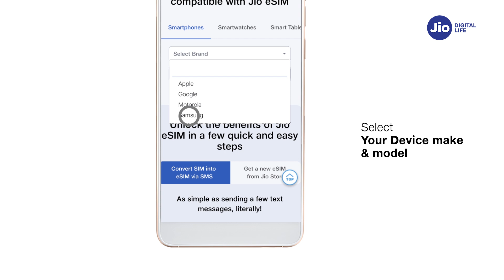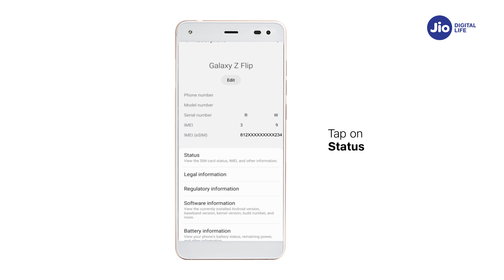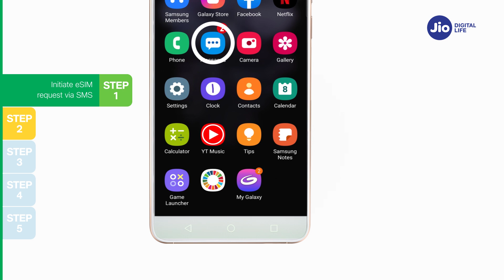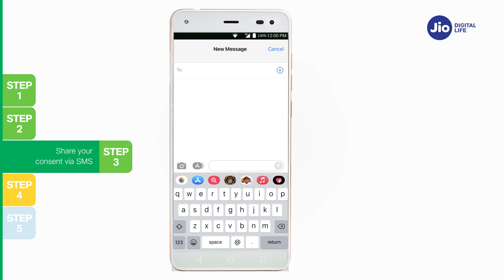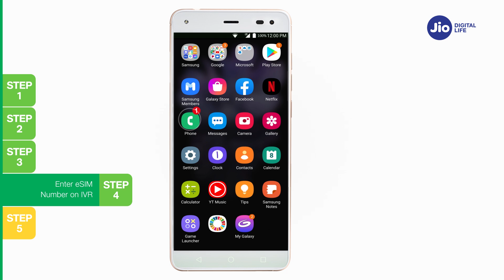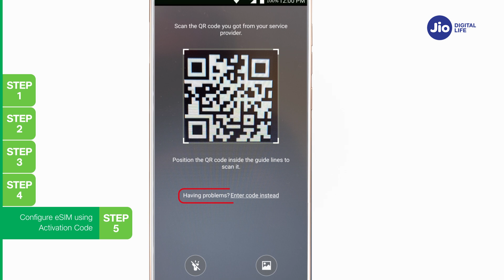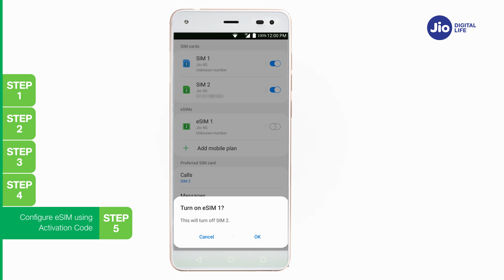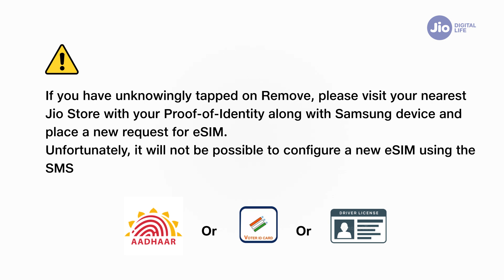How to convert physical SIM to eSIM - Samsung Device – Reliance Jio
This video will demonstrate how to convert physical SIM to eSIM - Samsung Device